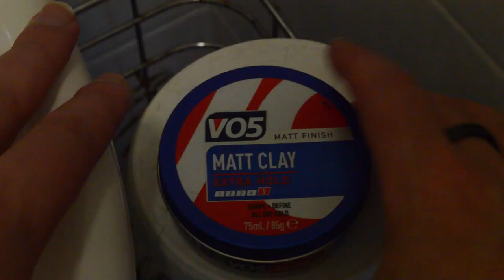Wig In A Box Cover | David J Bradley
The song from the end of my video: Hedwig and the Angry Inch Cracked My Egg